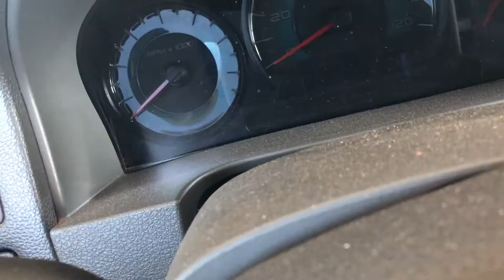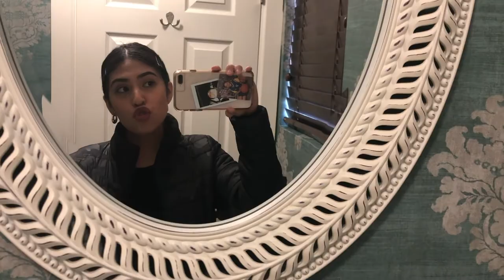IVY'S FIRST EARS PIERCE/HAIRCUT!!